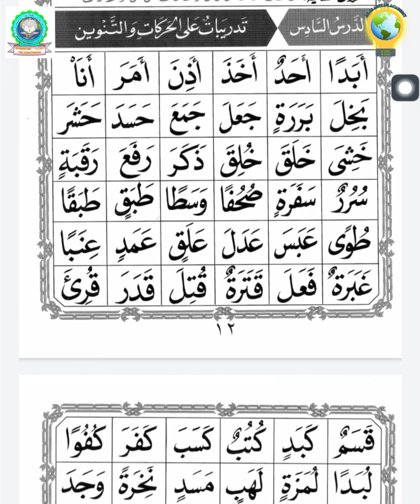lesson 13 Al Qaida An Nuranniyah Filipino